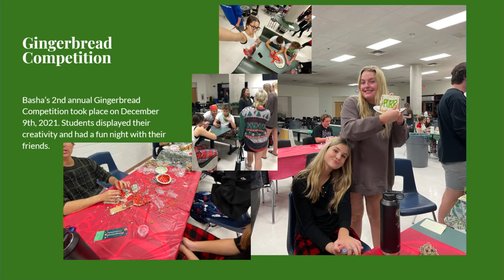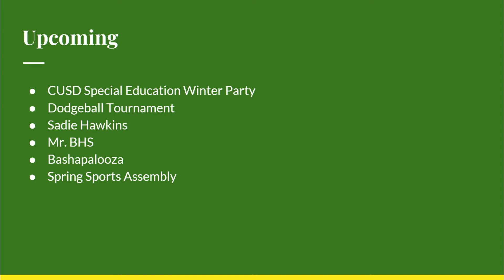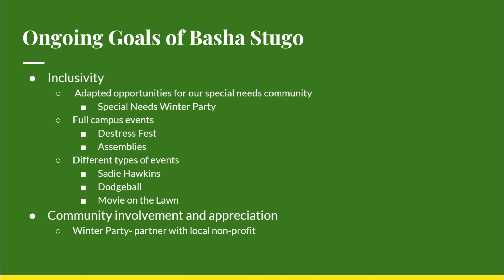January 12, 2022, Chandler USD Governing Board Regular Business Meeting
Meeting agendas and information may be found online at CUSD80.com/GoverningBoard.